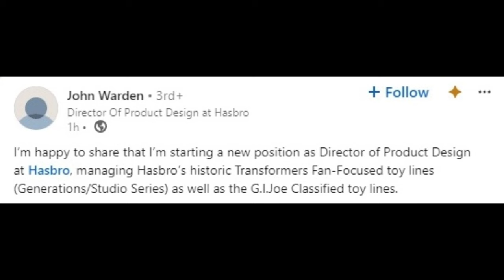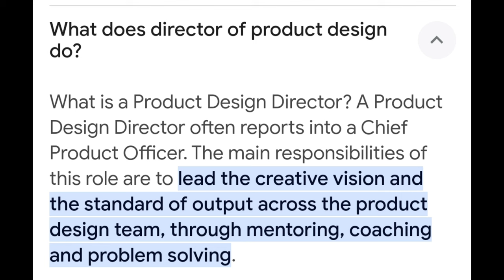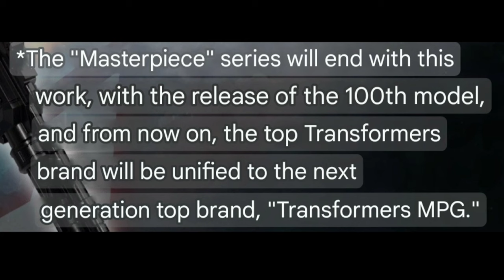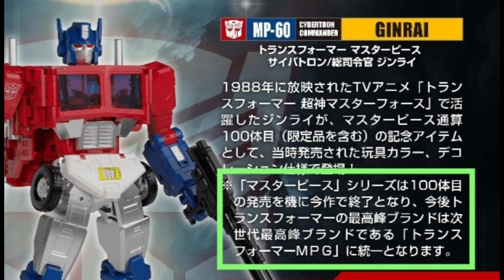John Warden's RETURN = BACK TO 100% G1?!?! MASTERPIECE LINE ENDING!!!